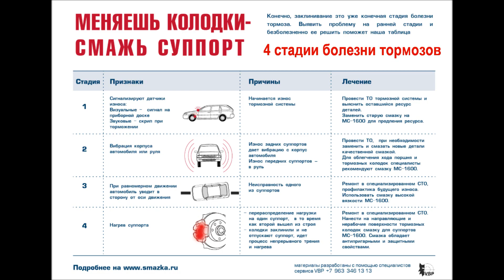Меняешь колодки - смажь суппорт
Пришло время менять тормозные колодки? Смажь суппорт! Вода, грязь, соль, резкие торможения и нагрев свыше 200 С - вот условия в которых работают суппорта автомобиля, отвечающие за твою безопасность. Некоторые автомобили эксплуатируются 5-10 лет без замены смазки. Смазка - это защитный барьер, который предохраняет направляющие, поршень суппорта и тормозные колодки от износа, коррозии и заклинивания. В этом фильме ты увидишь, как следует производить обслуживание суппорта при замене тормозных колодок.
Механик в ролике имеет 15 летний стаж работы, использует универсальную смазку для суппортов МС-1600. Мы рекомендуем также наносить смазку на нерабочие поверхности тормозных колодок для предотвращения скрипа и прикипания колодок.
Внимание: не допускается применение смазки МС-1600 в системах с тормозной жидкостью  класса DOT 5.